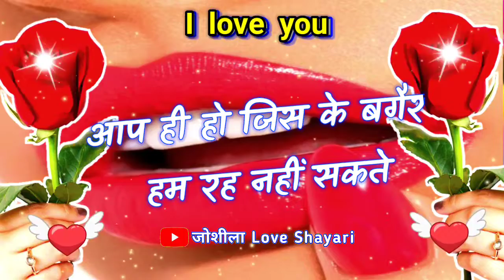Naraj Na Raha Karo Meri Jaan🌹love Shayari video🌹